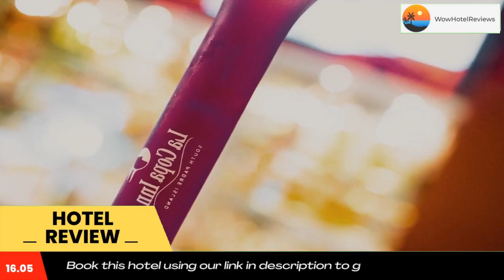La Copa Inn Beach Hotel Review - South Padre Island , United States of America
La Copa Inn Beach Hotel

Located on the beach of South Padre Island, this hotel includes Bar & Grill restaurant and a Starbucks® cafe. It features a fitness center, business center and free WiFi. La Copa Inn Beach Hotel also offers a hot breakfast with omelet station. Water activities are located nearby.
The air-conditioned guest rooms at La Copa Inn Beach Hotel are furnished with a microwave and a refrigerator. A flat-screen cable TV and a private bathroom with a hairdryer are also provided.
An outdoor pool and hot tub are available to guests at this South Padre Island hotel.
Schlitterbahn Beach Water Park is a 15-minute walk from La Copa Beach Hotel. The Jim Paul Golf Course is 3.7 mi from the property.